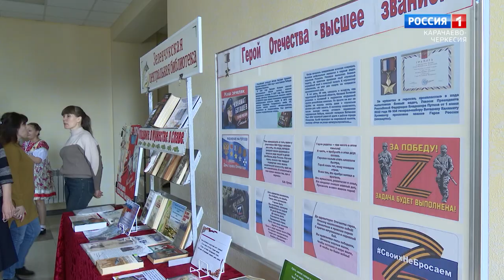"Утро России" (на карачаевском языке) 21.02.2024